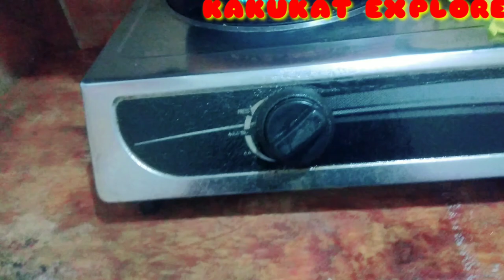CRISPY PATA MY OWN VERSION KAKUKAT EXPLORER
This video is showing how to cook crispy PATA my own version